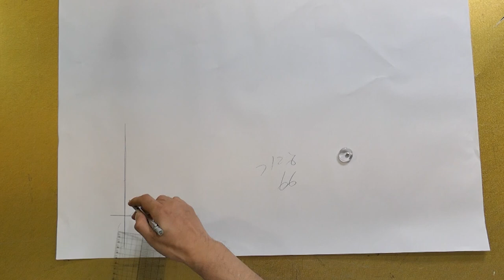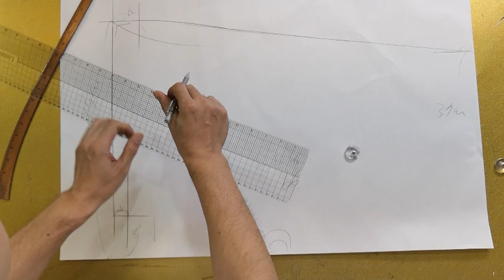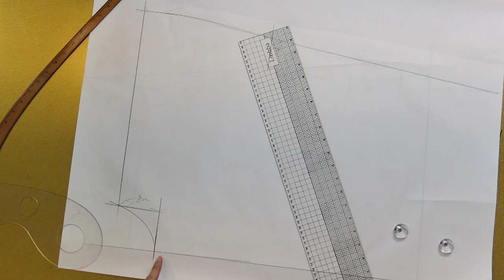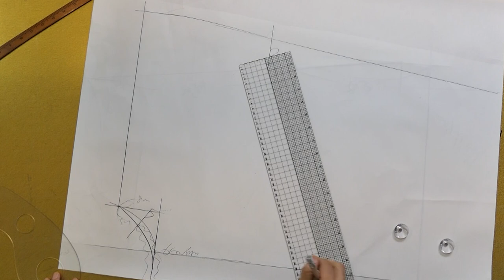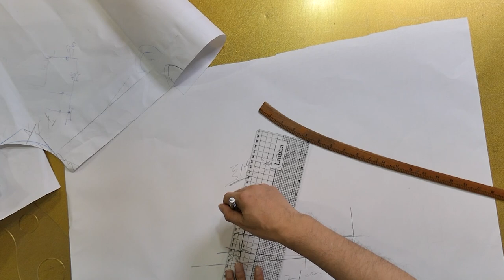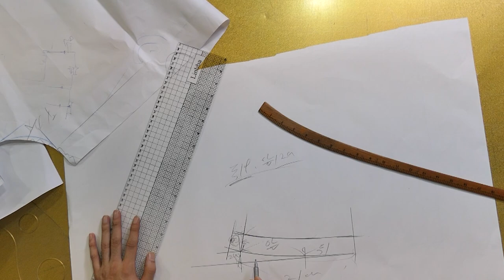[옷만들기의정석 123화 _ ★★이번주 무료패턴 ★★ 초보자도 쉽게 만드는 차이나 셔링블라우스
[EGGMOD]